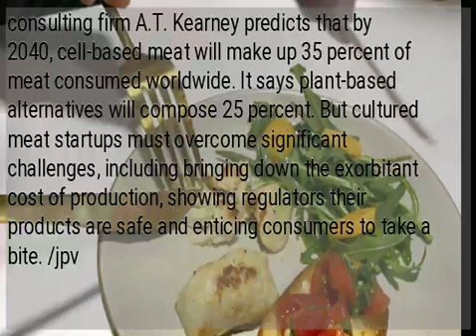Meat from a lab? Startups cook up alternative to slaughter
EMERYVILLE, California — A growing number of startups worldwide are making meat that doesn’t require slaughtering animals. Cell-based or cultured meat is produced by extracting cells from an animal and feeding the cells in a nutrient broth until they grow into raw meat. The young companies want to offer an alternative to traditional meat production that they say is damaging the environment and causing unnecessary harm to animals. A report released in June by consulting firm A.T. Kearney predicts that by 2040, cell-based meat will make up 35 percent of meat consumed worldwide. It says plant-based alternatives will compose 25 percent. But cultured meat startups must overcome significant challenges, including bringing down the exorbitant cost of production, showing regulators their products are safe and enticing consumers to take a bite. /jpv...